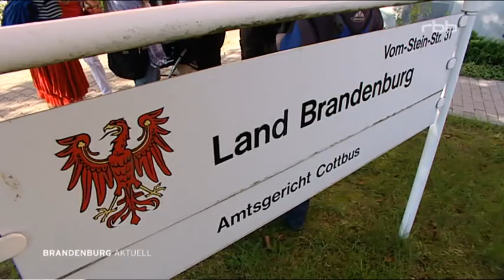Freispruch nach verletzter Residenzpflicht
Urteil des Amtsgerichts Cottbus am 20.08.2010